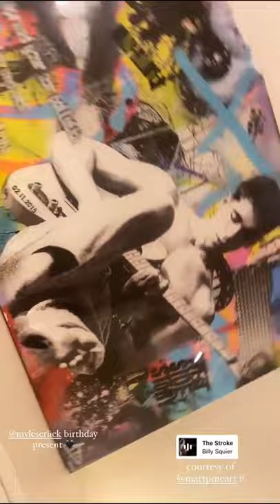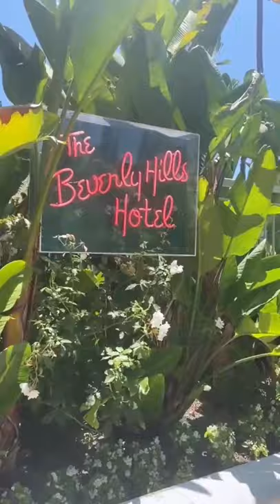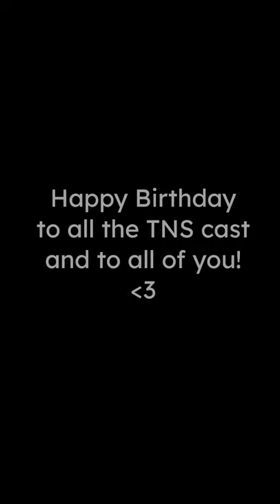The Next Step Cast 2021 Summer Birthdays ! (Myles Erlick, Victoria Baldesarra, Jessica Lord & more!)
So many TNS cast members had their birthdays during Summer 2021, in this video, I gathered some of the photos of their birthday celebrations!

Although many cast members had their birthdays in the Summer but aren't in this video bcs they didn't share photos or videos on their social media, so here are the ones:
Myles Erlick (July 27th), Victoria Baldesarra (July 28th), Shelby Bain (July 28th), Jessica Lord (July 29th), Isaiah Peck (August 6th)